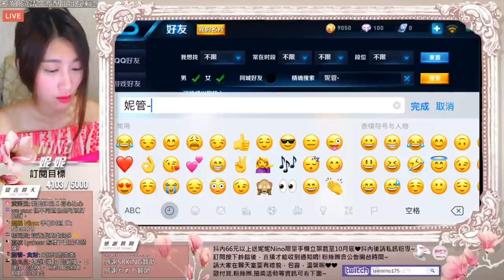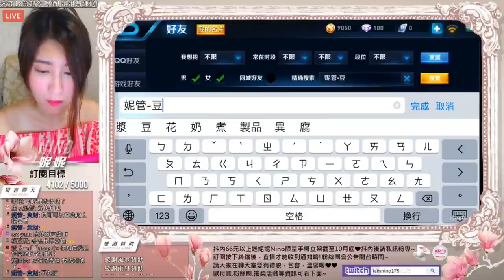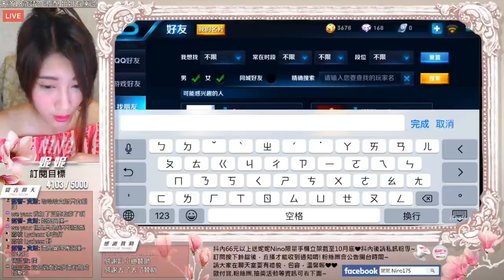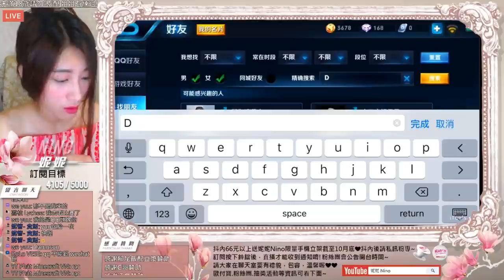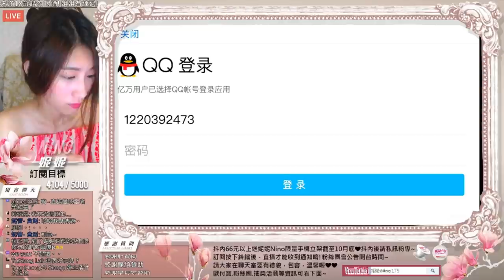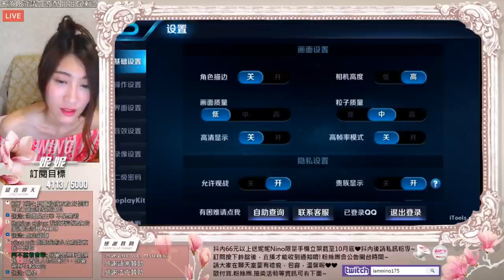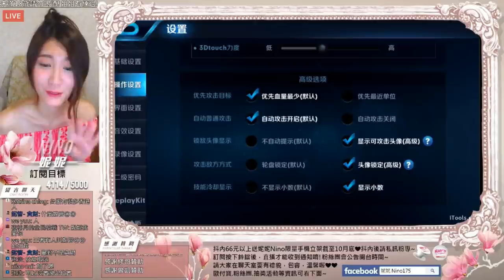《妮妮Nino實況》王者榮耀 初次體驗完整版 傳說對決大陸服 八連勝 ~ 尖叫聊天溫馨台 王者荣耀 King of Glory / Arena of Valor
初次開箱王者榮耀~看看跟傳說對決有甚麼不同的角色~
但不同註冊系統不能玩好麻煩喔QQ
有希望我再開的話留言跟我說唷^^

抖內66元以上送妮妮Nino限量手機立架~截止至10月底
請私訊粉絲團給我寄件資料親自寄給你~
有開放寄禮物跟情書給我啦~請私訊我❤❤

贊助是很實際的鼓勵妮妮～贊助我會有更大的動力開台唷^^
如懶得註冊歐付寶帳戶，可粉絲團私訊我拿超商付款的代碼喔～^^
(未滿18歲勿贊助~贊助不是一定要的，請衡量自身經濟再做贊助唷!!謝謝^^)

目前不開放line(群)，但有想說的話可以私訊粉絲團給我喔~有空都會回的❤❤

聊天室指令:(有想新增的可以私訊粉絲團給我)
好友
告白
我愛妮妮
妮妮
第一次
抖內
斗內
本命管管
管管
粉絲團
觀眾場
贊助
超商代碼
超商
豆漿
豪豪
邊緣人
貪財
yoyo
佛陀
小黑
星楓
華哥
錢錢
拉拉
排位
觀眾場
酒
片片